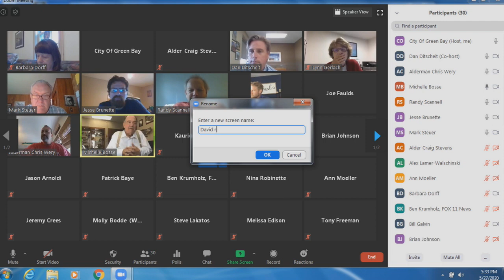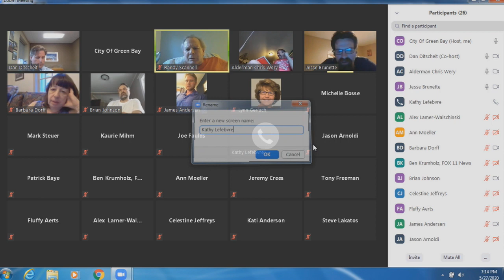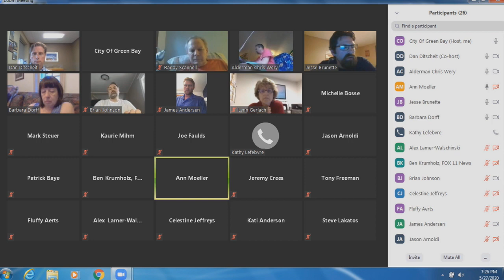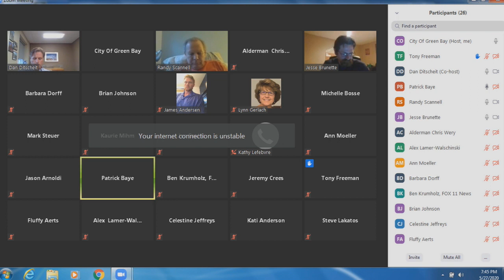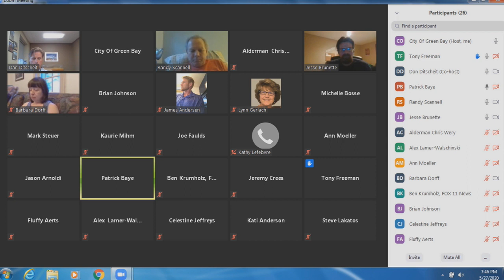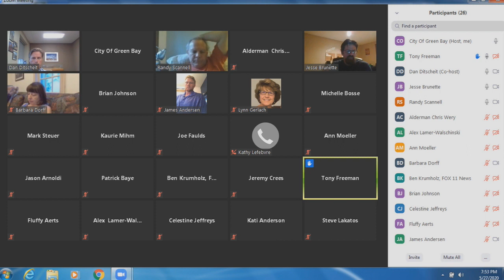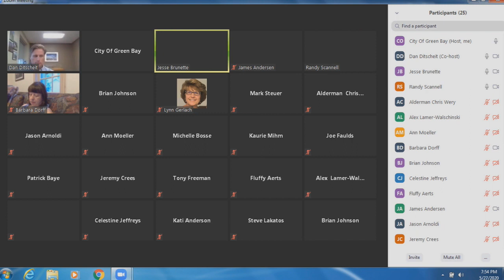Parks, Recreation & Forestry Committee 5-27-20